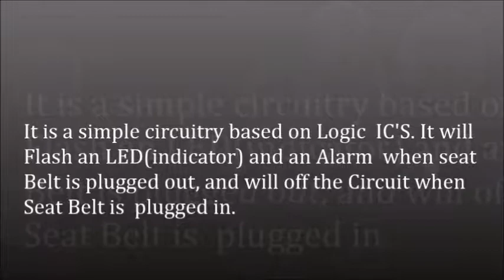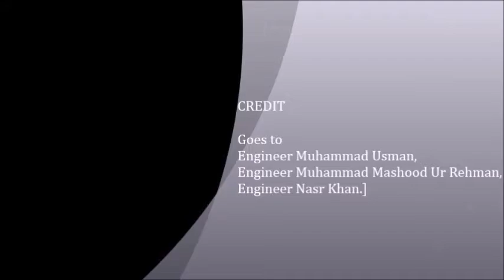Best DLD project Seat belt system of car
Digital logic design project for university student is here.Seat belt system of car give indicator and Led for Seat belts.Its good for lower students of 3rd and 4th semester and 2nd semester.